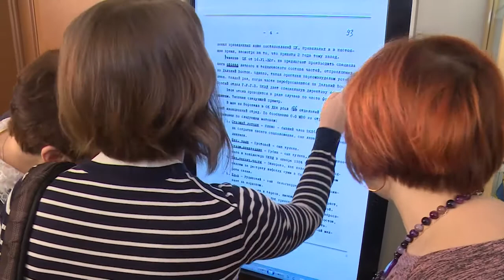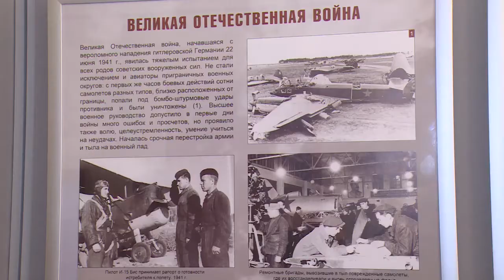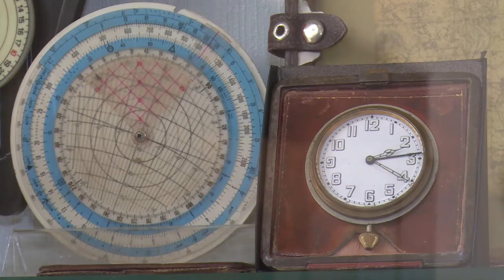Выставка «Крылья Родины» в Щёлковском историко-краеведческом музее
Новости культуры. «Крылья Родины»-так называется  новая выставка в Щелковском историко-краеведческом музее. Экспозиция посвящена истории авиации нашей страны. На открытии присутствовали кадеты, почетные гости, в числе которых люди не понаслышке знающие, что «крылья Родины» способны поднять Россию на недосягаемую высоту.